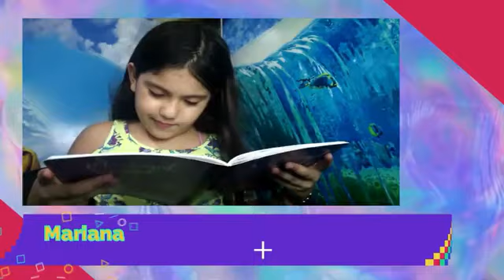LOS ANGELES MENSAJEROS DE PAPITO DIOS - PROMESITAS VALIENTES Y EXPLORADORES 1